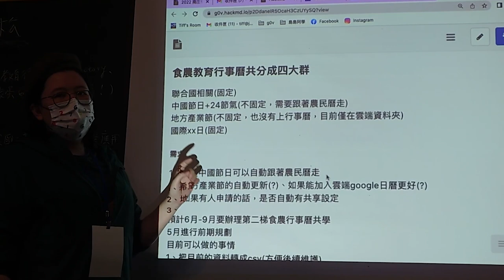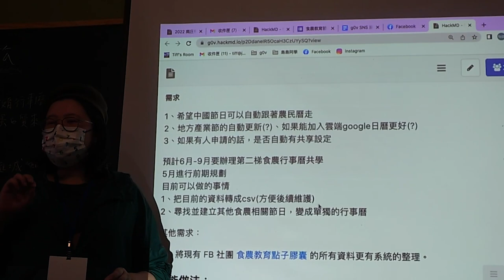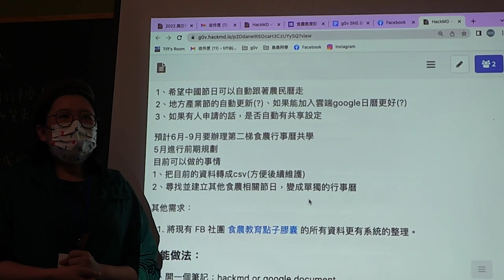南庄桐花松 2022 - 成果發表 - 食農教育行事曆